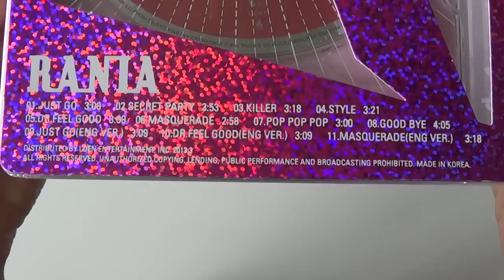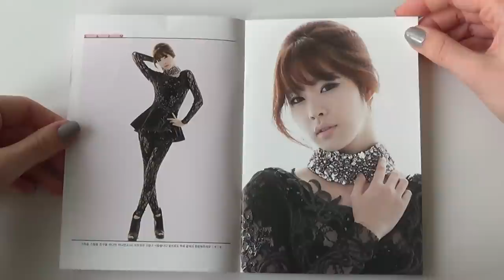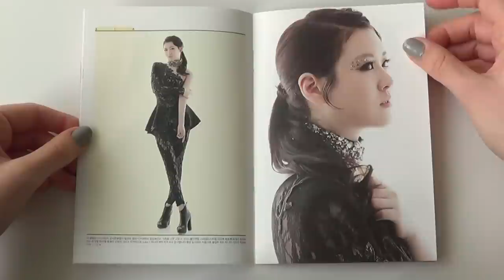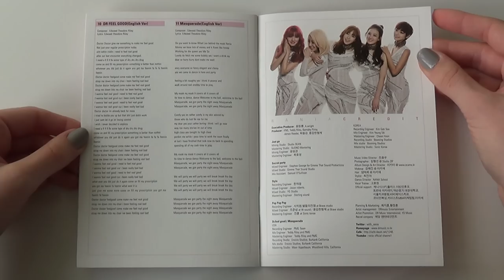Unboxing RANIA 라니아 Mini Album Just Go - Goodbye's the New Hello (Signed)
Unboxing/Review of RANIA 라니아 Mini Album Just Go - Goodbye's the New Hello (Autographed).
Bought from Soompi.

Tracks on the CD:
1. Just Go
2. Secret Party
3. Killer
4. Style
5. Dr. Feel Good
6. Masquerade
7. Pop Pop Pop
8. Good Bye
9. Just Go (End ver.)
10. Dr. Feel Good (Eng ver.)
11. Masquerade (Eng ver.)